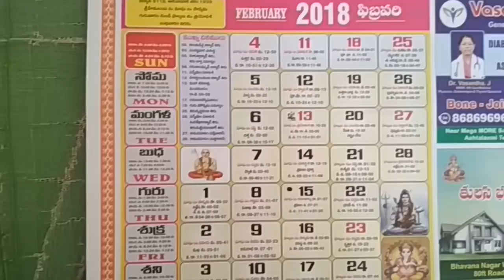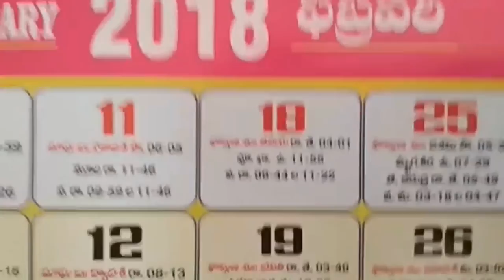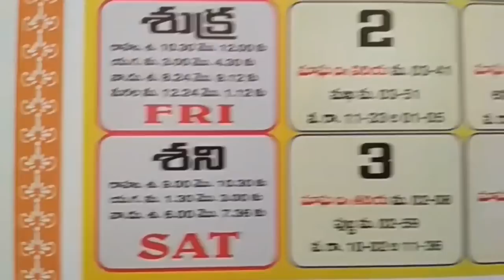Telugu February Calendar Festivals | Telugu Fenruary Panchangam 2018 | Hindu Calendar Festivals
Telugu Calendar February Month Important Days 2018
february telugu calendar Indian festivals,
& More Links